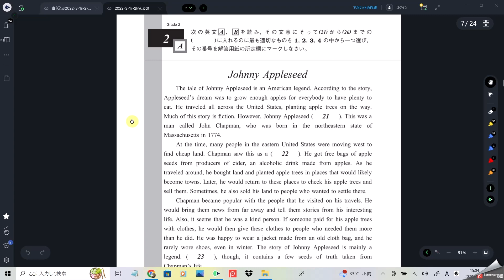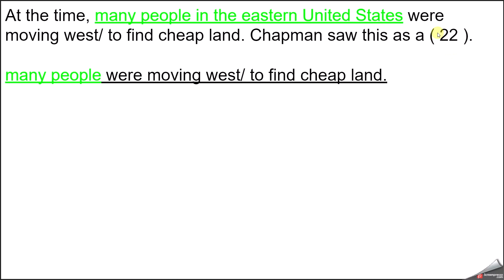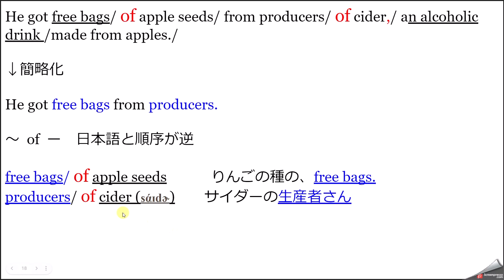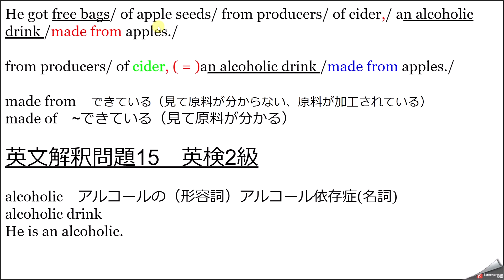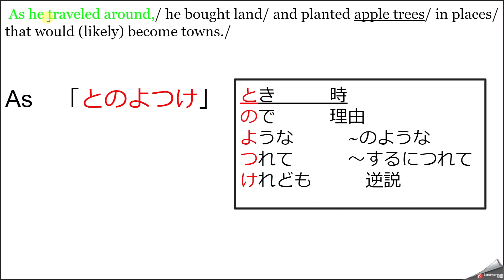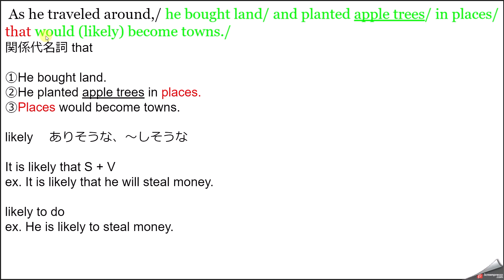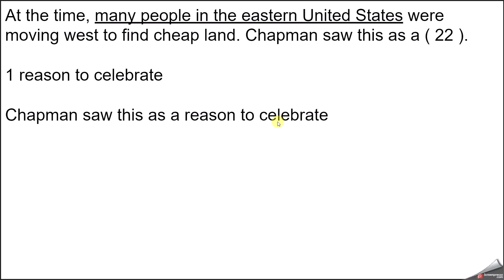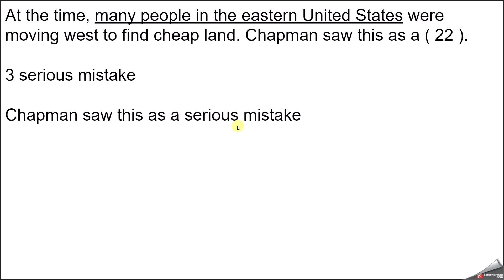英検2級 過去問 2022年 第3回 問(22) 2A Johnny Appleseed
フリーの英語講師として、生きていきたいです。